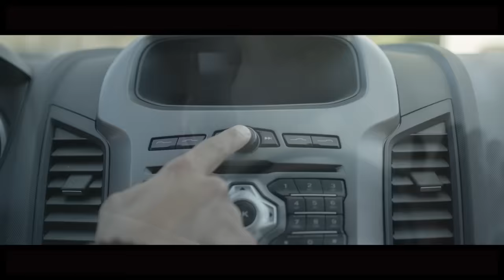Muhabbet - Ein Stück vom Himmel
Muhabbet'in, DMC etiketiyle yayınlanan "Ein Stück vom Himmel" isimli tekli çalışması, video klibiyle netd müzik'te.

Düzenleme: Muhabbet
Produced & Arranged & Mixed: Rekkords
Elektro Saz: Sinan Yildirim
Mastering: Manuel Roessler
Videoproduction: Make Movies
Camera: Kevin Jung
Drone Szenes: Tim Münzhardt & Niklas Möllers
Color Correction: Fabian Blau
Cut: Matthias Sauber

"Ein Stück vom Himmel" şarkı sözleri ile

Ein Stück vom Himmel
Ich hol dich ab
wir gehen wo anders hin wo nur du und ich sind & Ein stück vom Himmel
So ein schöner Moment mit dir Speicher ab Backup in mir
Du bist das beste was passiert ist Lass uns das wiederholen
So ein schöner Moment mit dir Kannst du uns fotografieren
Merk ich mir will ich mich immer wieder ansehen Kannst du nicht Wollen wir noch einmal noch einmal

Cennetin bir köşesi
Sen almaya geliyorum
Çıkalım gezelim gizli yerlere sadece sen ve benim olduğum Cennetin bir köşesine
Paha biçilmez bir an Kaydettim unutulmazlara Başıma gelen en güzel olaysın Tekrar ve tekrarlayalım
Paha biçilmez bir an
Bir fotoğrafımızı çeksene Başıma gelen en güzel olaysın Tekrar ve tekrarlayalım
Aklımda hatıra durup durup bakıyorum İstersen bir daha bir daha